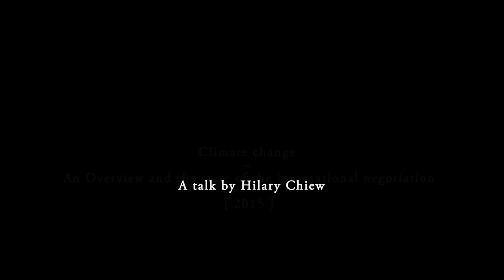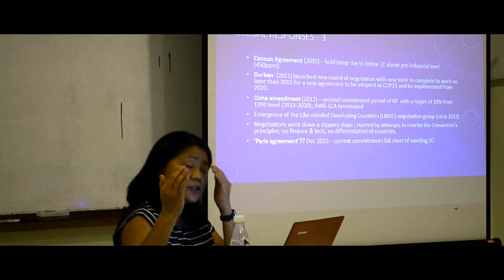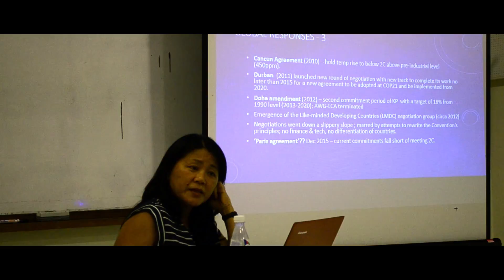An Overview and the state of the International Negotiation 008/014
A talk about Environmental challenge where policy making is concerned. Taken place at Chinese KL and Selangor Assembly Hall, 2015.